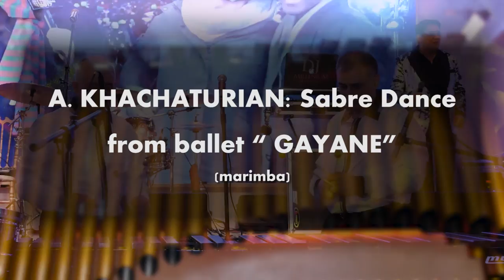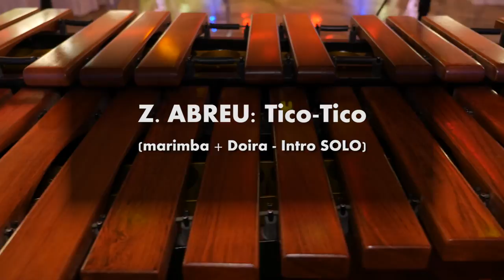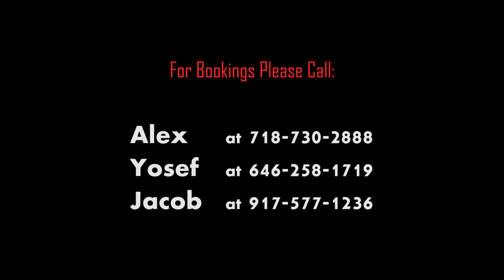EXCLUSIVE PERFORMANCE MARIMBA SHOW by Alex & Yosef Musheyev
Exclusive Performance MARIMBA SHOW
Program:
Marimba - Yosef Musheyev & Alex Musheyev
Dabal & Doira – Jacob Baraev

1. Johann Sebastian Bach - Badinerie from Suite 2 (Marimba) 01:02
2. Georges Bizet - Introduction to Opera “CARMEN” (Marimba) 02:29
3. Aram Khachaturian - Sabre Dance from ballet “GAYANE” (Marimba) 04:56
4. Azerbaijan Melody (Marimba & Dabal) 07:24
5. Aram Khachaturian - Lezginka from ballet “GAYANE” (Marimba & Dabal) 11:25
6. Zequinha de Abreu -Tico-Tico (Marimba & Doira) 13:54
7. Karo Hayrapetyan -Tonakan Par (Marimba & Dabal) 16:52